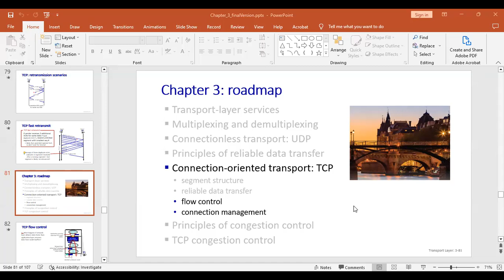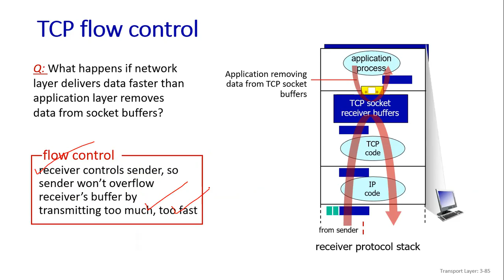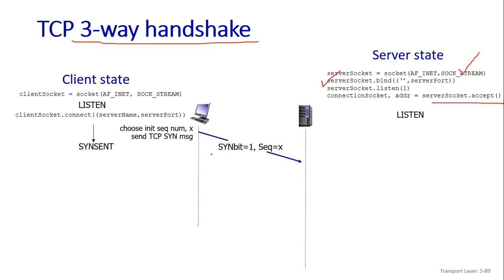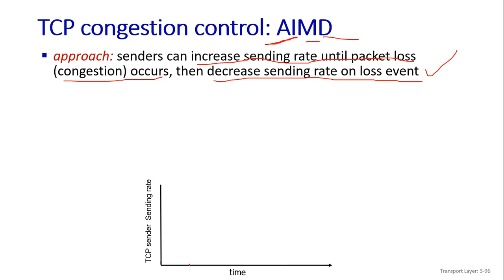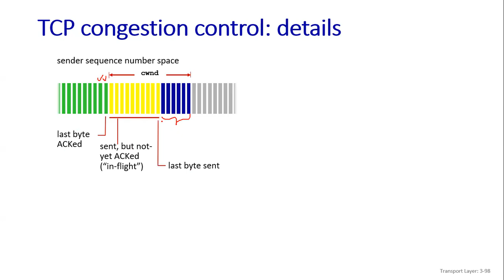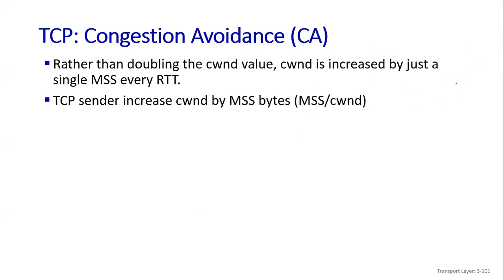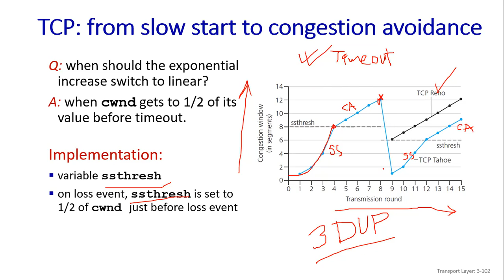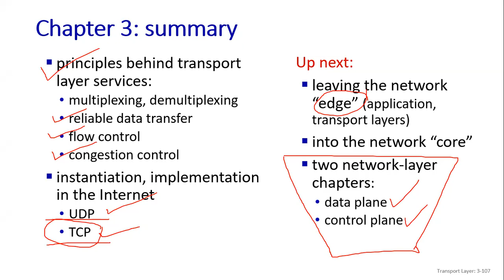TCP Flow Control, 3-Way Handshake & Congestion Control Explained in Bangla | Lecture - 13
In this video, we cover **TCP’s core mechanisms** for reliable communication:
✅ **Flow Control**: Managing Data Rates with Sliding Windows
✅ **3-Way Handshake**: Establishing & Closing Connections
✅ **Congestion Control**: AIMD, Slow Start, and Congestion Avoidance

Learn how TCP balances efficiency and fairness in network performance, even under heavy traffic. Perfect for networking students and professionals!